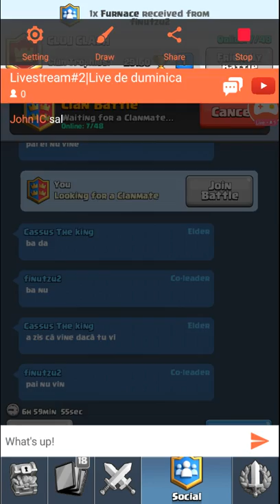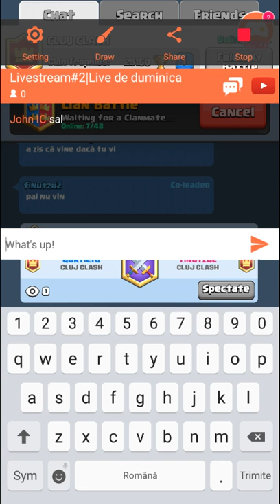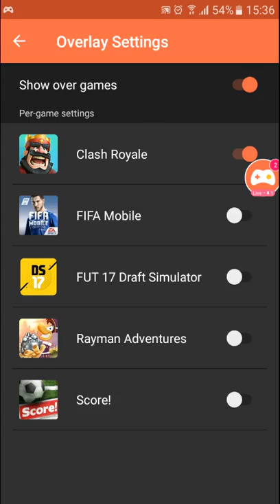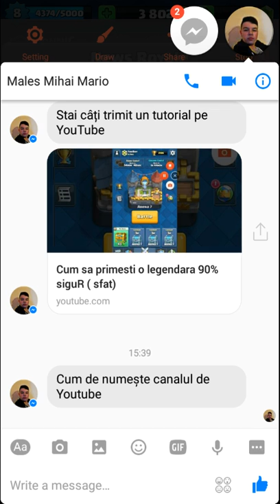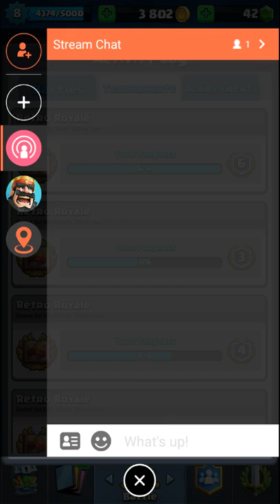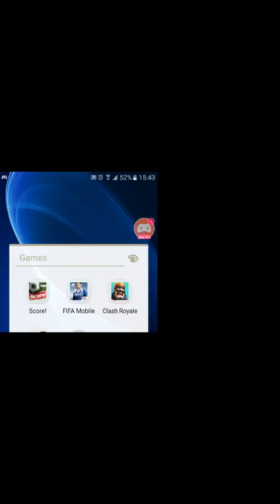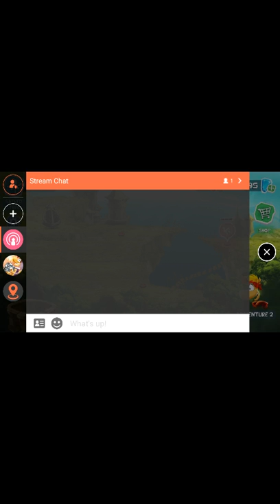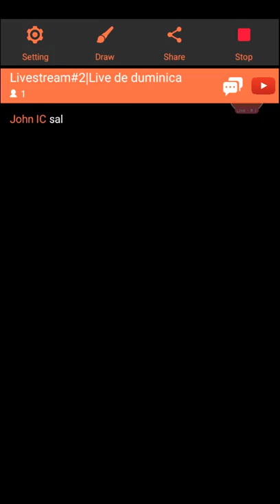Livestream#2|Live de duminica